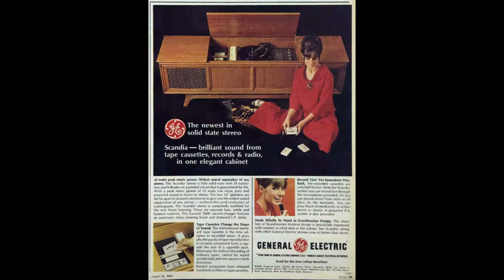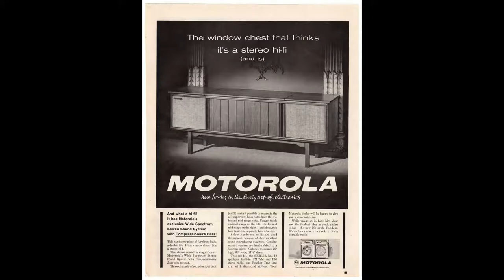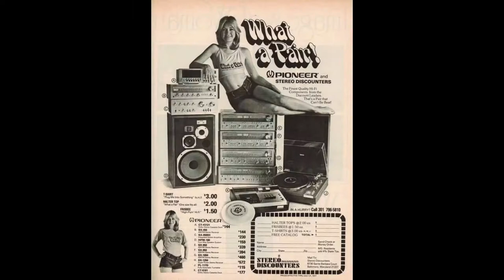Vintage Hi-Fi advertisements!